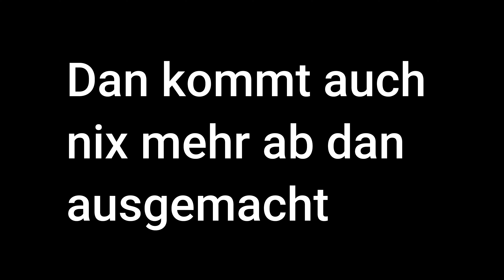Ich Hab die map mal nach lange zeit wider gezockt Call of Duty Black Ops 3 Zombie ( Revelation)